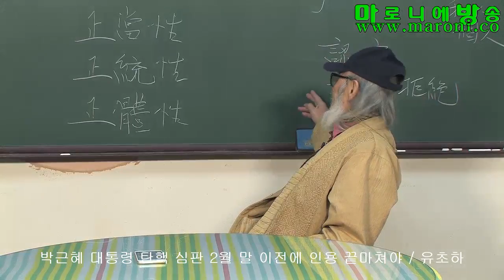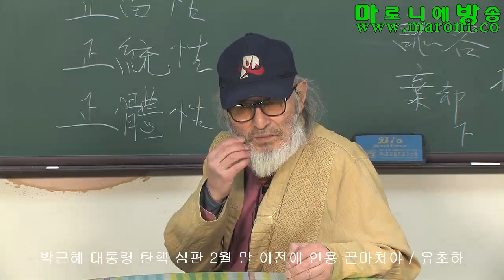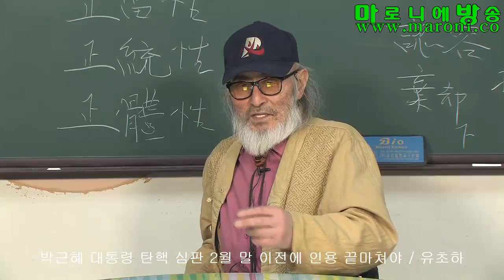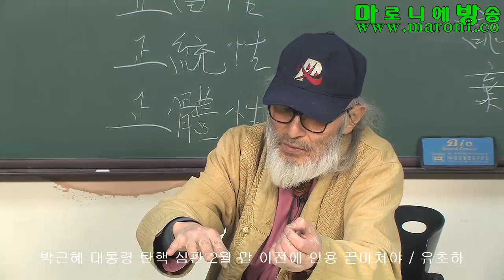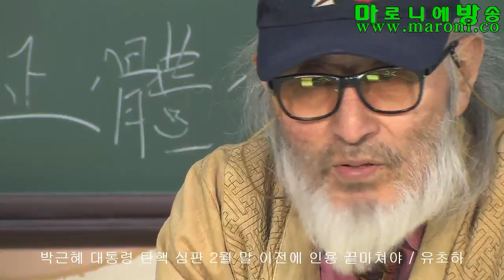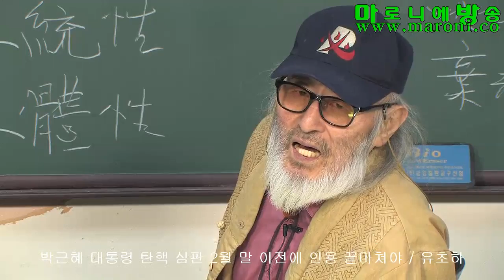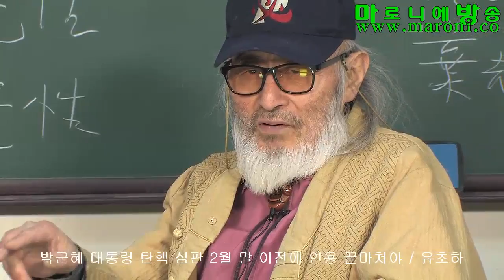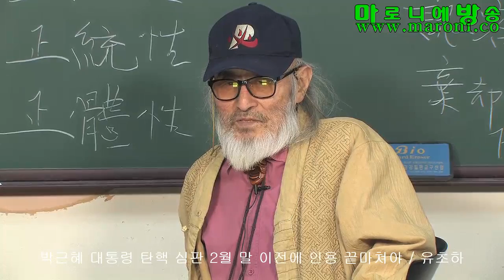[마방] 박근혜 대통령 탄핵 심판 2월말 이전에 인용 끝마쳐야-유초하_20170201